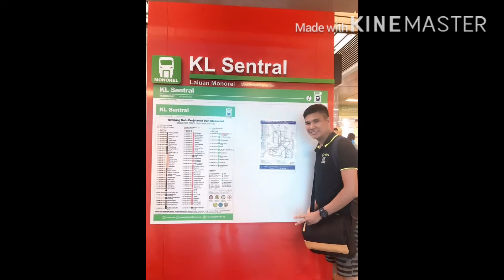Batu Cave and Twin Tower (Malaysia)